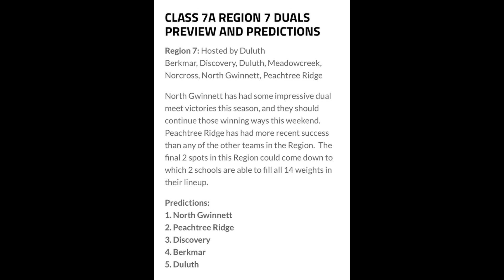2023 GA 7A Regions Duals, Round 2 v Peachtree Ridge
Clickable timestamps below to jump to a specific match
2023 Norcross Varsity Wrestling - Georgia 7A Regions Duals
January 7, 2023  @norcrosshighschoolfoundati3232
Hosted by Duluth HS

Round 1 - Norcross vs. Discovery
Round 2 - Norcross vs. Peachtree Ridge (semi-final)
Round 3 - Norcross vs. North Gwinnett (1st place dual)

Varsity Roster:
106 - Jayden Clermont 23:30
113 - Corey Crenshaw
120 - Erick Beaubrun
126 - Charlie Hammock 0:14
132 - Jack Grogan 1:13
138 - Aaron Campbell 8:12
144 - Brian Martinez
150 - Pavin Jones
157 - Liam Buckalew 9:27
165 - David Apetrei
175 - Zion Goodloe 13:42
190 - Ezekiel Theodoris 15:15
215 - Eishon Green
285 - ShaKwan McKnight 16:42